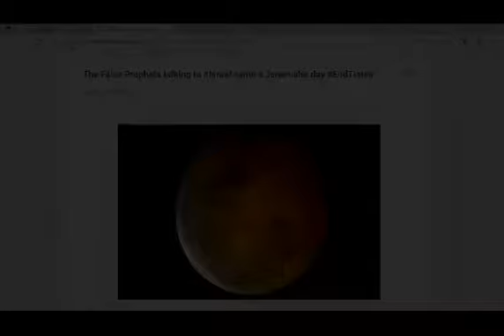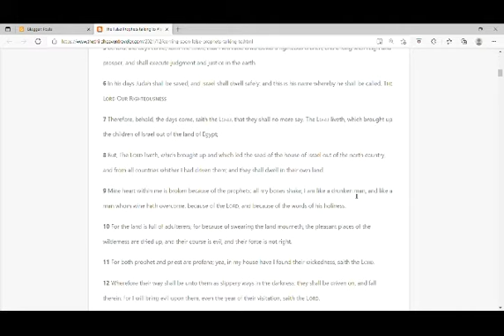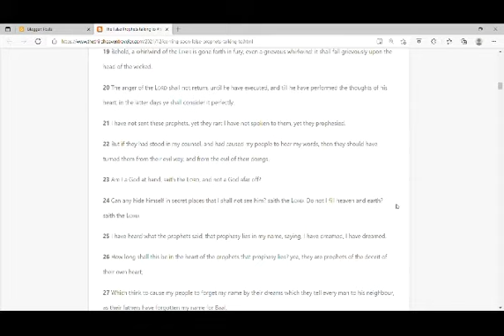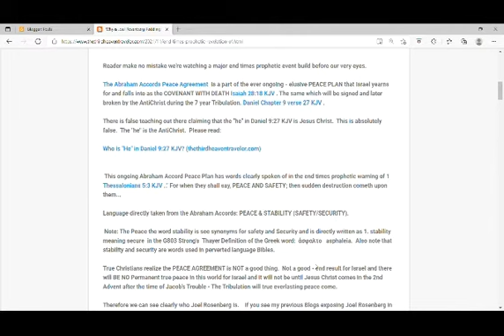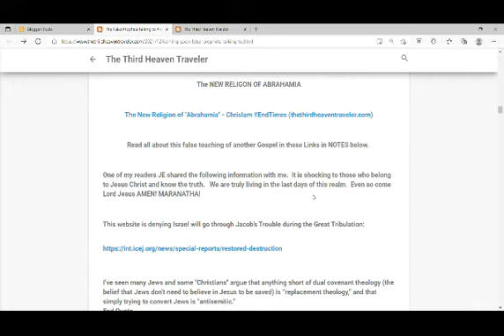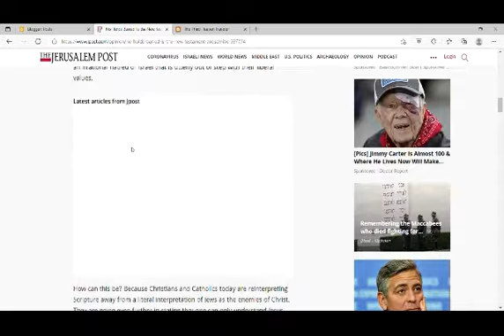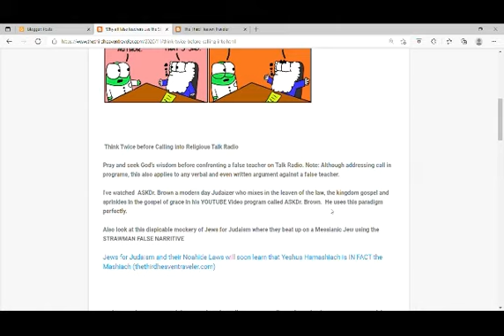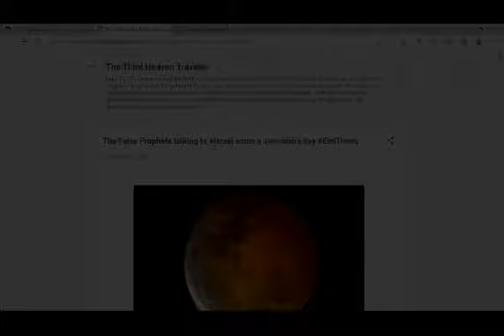The False Prophets talking to Israel same a Jeremiah's day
The Third Heaven Traveler

The shocking comparison of the false prophets of today as compared to the false prophets of Jeremiah's day.  Those who rebuked and punished Jeremiah who was speaking for God and the other true watchmen who speak God's word as compared to the false prophets who tell Israel lies.

HERE ARE A FEW OF THE GLARING ERRORS being circulated today regarding Israel:

No worries Israel will not go through the time of Jacob's Trouble.

Israel does not need Jesus Christ for their Salvation

Pray for the PEACE OF Jerusalem and for her PEACE AND SAFETY.

The church is SPIRITUAL ISRAEL.

Christians shouldn't tell the JEWS about Jesus because JEWS have their own program for salvation.

The New Testament is ANTISEMITIC.

Christians must know their JEWISH ROOTS and be good Zionists.

America is a Judeo-Christian nation.

The Truth:

True Christians know we are to pray for Israel as the Apostle Paul prayed: That Israel will be saved (Romans 10:1 KJV); Only after the time of Jacob's Trouble will ISRAEL know true peace and NOT until that day.  The Church is NOT SPIRITUAL ISRAEL. This lie is straight out of Replacement theology.  The church has not replaced Israel. God definitely has a plan for Israel. Israel is NOT on a different salvation plan. They need Jesus Christ.  Though the number of the children of Israel be as the sand of the sea a remnant shall be saved in that approximately 1/3 will come through the fire of the Tribulation Romans 9:27, Isaiah 10:22, Daniel 9:24-27, Zecharia 13:9 KJV.  The New Testament is God's word and what is written is the truth. The same blood lines from Esau to Nimrod to the Pharisees to the Judaizers to the national unrepentant state of Israel exist today and what nothing to do with Jesus Christ as the Messiah.  That's why we Christians pray Israel may be saved as did Paul.  Jewish Roots and Christianity are polar OPPOSITE. A prominent Rabbi, Rabbi Eliezer Berkovits writes that "Judaism is Judaism because it rejects Christianity, and Christianity is Christianity because it rejects Judaism." (Disputation and Dialogue: Readings in the Jewish Christian Encounter, Ed. F.E. Talmage, Ktav, 1975, p. 291.)

Sadly, most if not all of Messianic Jews suffer from a major Identity Problem. They honestly believe they must maintain major aspects of their Jewish faith and when confronted with the Pauline Epistles compared to the Gospels, they mix the two, not to mention mixing in some Mosiac Law here and there you end up with a mess.  The root cause here is the failure to understand 2 Timothy 2:15 KJV - meaning they do NOT understand Dispensations of the Bible.  They also fail to understand that there is JUDAISM and CHRISTIANITY are not compatible since Judaism rejects Jesus Christ as the Messiah and True Christianity has this at its very foundational belief.

What is so hard to understand these scriptures How can 2 walk together except they be as one? Amos 3:3 KJV And not to be unequally yoked together? 2 Corinthians 6:14 KJV.

Anti Zionism is NOT Anti Semitism

Why is Joel Rosenberg Peddling the Abraham Accords Peace Agreement? EndTimes (thethirdheaventraveler.com)

The NEW RELIGON OF ABRAHAMIA

The New Religion of "Abrahamia" - Chrislam EndTimes (thethirdheaventraveler.com)

Here are the links of how these false teachers use the STRAWMAN argument - False Narrative - I believe this paradigm was precisely what was used and planned by Dr. Brown and this Rabbi Boteach. It's their Saturday night pro wrestling fakery. both sides are working together in a Hegelian dialectic: thesis-antithesis-synthesis.

I believe with all my heart that Dr Brown is knowingly playing the role of the bad guy (antithesis- thesis- synthesis) to portray the perfect Hegelian Dialectic STRAWMAN DEBATE.

Watch the pathetic video of Jews for Judaism set up a strawman with a Messianic Jew who does not even use scripture to defend or debate the Rabbi.   I pray God would allow me to debate this Rabbi or Dr. Brown

Gospel of the Kingdom vs. Gospel of the Grace of God

Most People DO NOT KNOW or Preach the Gospel

JUDAIZERS OF TODAY The False Gospel of Messianic Jews and Their Evangelical Accomplices (thethirdheaventraveler.com)